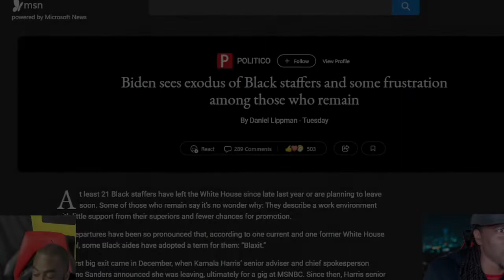Political Football - Hoteps BEEN Told You Clip (Ep 206)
Hoteps Been Told You | Ep 206